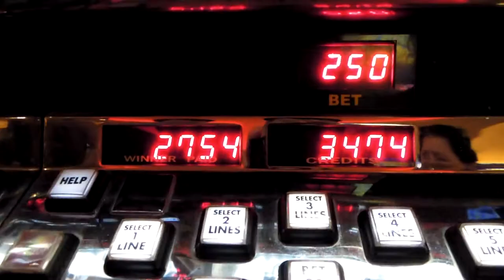one cent slot machine made 4500 folds, 45$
happened in Las Vegas when we got to Las Vegas last autumn. As soon as  wife put one cent , $45 was flooding from the machine.